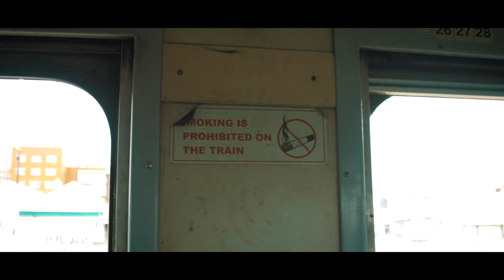NTA -Avhura Musuwo (Official Music Video)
Category